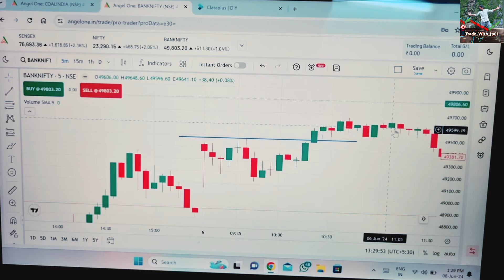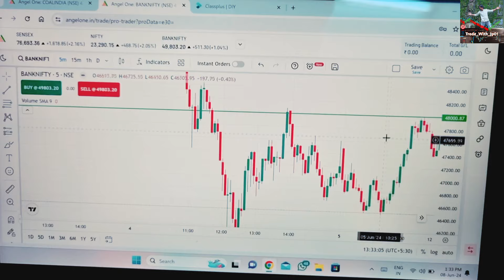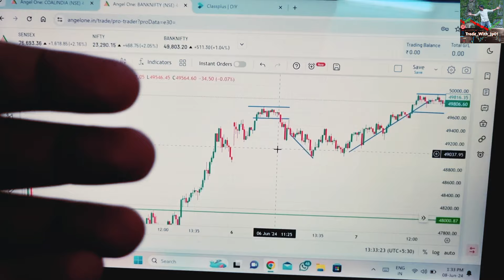Operator का गंदा खेल | Option Trading में सिर्फ ये ट्रिक ही कम करती है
Free Basic To Advance trading

Our App Is Live Now -

Instagram ID

For Buisness
About this video :- Is video me maine operator ki chal ya trapping   ke bare me bataya hai umeed hai video pasand ayega .like aur share karna na bule . Don't worry bol || hari ||

Your Query:- 👇👇
trade with jp
operator scam
operator game in option trading
oprator trading strategy
operator in share market
operator ki chal ko kaise pakde
operator ki chal kaise samjhe
operator ki chal
share market
option trading profit
daily profit in banknifty
intraday trading
intraday trading for begineers
option trading se profit kaise kre
option trading kaise sikhe

Share market is subject to Market Risk. Past performance is not a guarantee of future performance. The risk of loss in trading and investment in share market including equity, derivatives, commodity and currency can be substantial. These are leveraged products that carry a substantial risk of loss up to your invested capital and may not be suitable for everyone. You should therefore carefully consider whether such trading is suitable for you in light of your financial condition. Please ensure that you understand fully the risks involved and do invest money according to your risk bearing capacity. Trade with Jp  and any person associated with this channel accepts no liability for any kind of content uploaded on this channel or responsibility for any direct, indirect, Implied, punitive, special, incidental or other consequential damages, arising, directly or indirectly on account of any action taken based on the in formation provided on this channel. We request people not to take our content too seriously & we sincerely apologize for any such hurt our video might have caused.